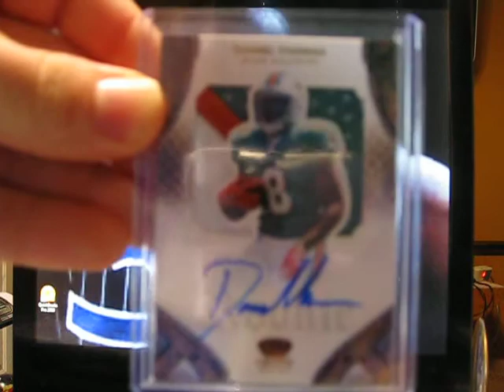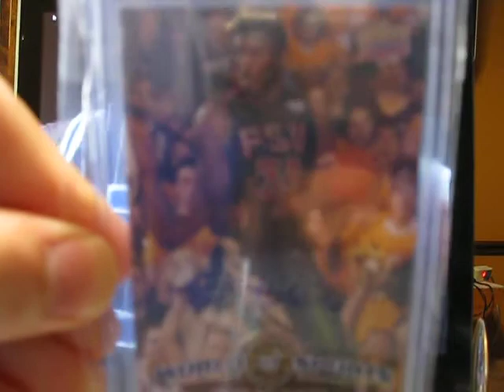Mail Day- Redemptions, Breaks and Set